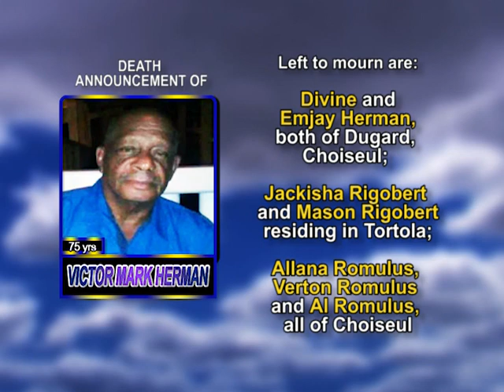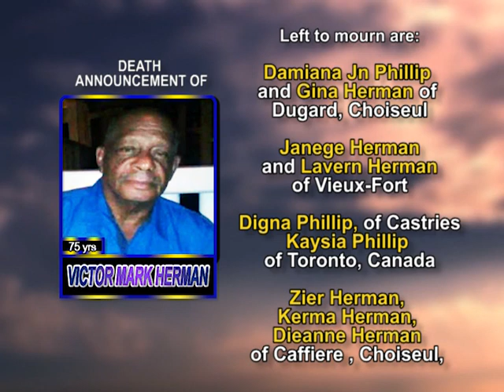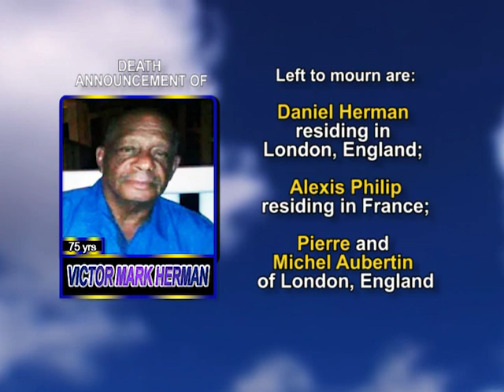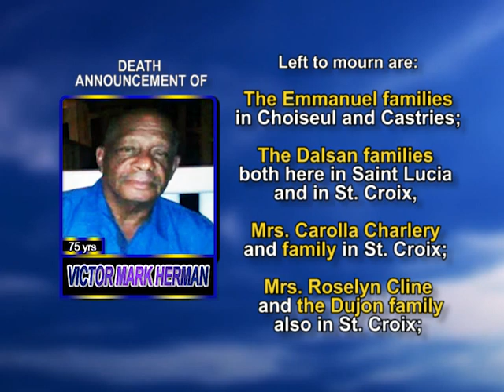Victor Mark Herman long